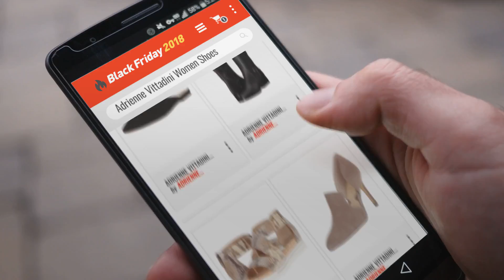Adrienne Vittadini Women Shoes Black Friday / Cyber Monday 2018 | Price Watch List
- New! 2019 Black Friday / Cyber Monday Women Flats Deals and Updates.

Add to Cart to Get Black-Friday/Cyber-Monday Price Alerts:
Black Friday / Cyber Monday ADRIENNE VITTADINI Footwear Women's Aronni Mary Jane Flat, Blue, 8 M US by ADRIENNE VITTADINI

Black Friday / Cyber Monday ADRIENNE VITTADINI Footwear Women's Mickey Knee High Boot, Black, 7 M US by ADRIENNE VITTADINI

Black Friday / Cyber Monday ADRIENNE VITTADINI Footwear Women's Claud Sandal, tan-Brown-Fuchsia, 6 Medium US by ADRIENNE VITTADINI

Black Friday / Cyber Monday ADRIENNE VITTADINI Footwear Women's Nicolo Pump, Stucco, 6.5 M US by ADRIENNE VITTADINI

Black Friday / Cyber Monday ADRIENNE VITTADINI Footwear Women's Tricia Wedge Sandal, Sand-ds, 6 Medium US by ADRIENNE VITTADINI

Black Friday / Cyber Monday ADRIENNE VITTADINI Footwear Women's Flory Mule, Black, 7.5 M US by ADRIENNE VITTADINI

Black Friday / Cyber Monday ADRIENNE VITTADINI Footwear Women's Forum Sneaker, Black-ss, 6 Medium US by ADRIENNE VITTADINI